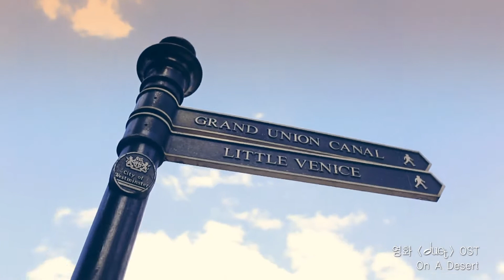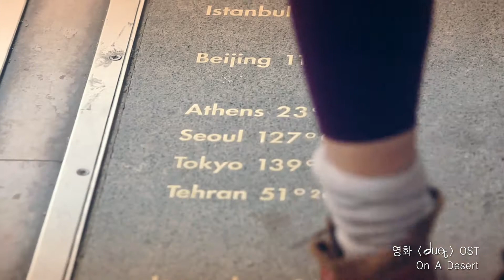영화 듀엣 OST "On a desert"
Production : 다이얼엠
편집 : 류형기
Client : 스테이지팩토리